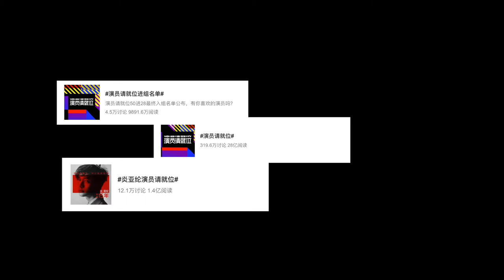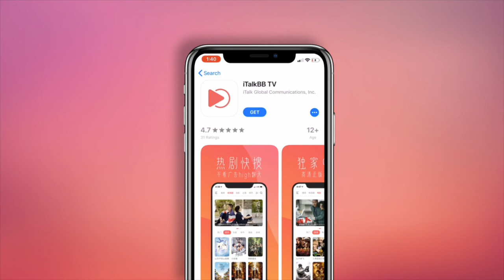演员这碗饭好不好吃？赵薇郭敬明陈凯歌李少红来告诉你！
《演员请就位》一经播出，话题不断争议不断，但热度却越来越高。演员这职位好不好当？导演这工作好不好做？赵薇郭敬明转型类导演是否受认可？陈凯歌李少红大师级导演是否实至名归，都来这里找答案吧！